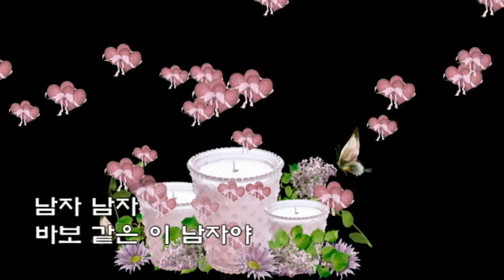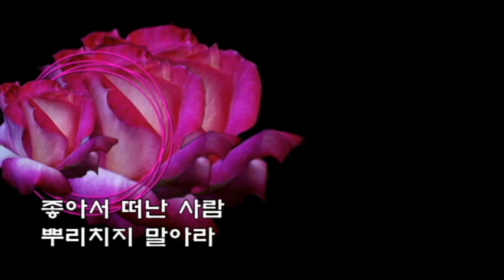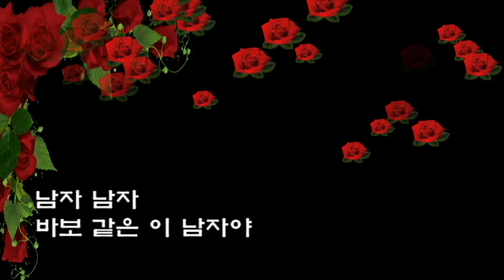염수연 💖남자야💖(가사)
남자 남자
바보 같은 이 남자야
사랑이 그런 건 줄 몰랐었더냐
정이란 게 그런 건 줄 몰랐었더냐
싫어져서 가는 사람 잡지를 말고
좋아서 떠난 사람 뿌리치지 말아라
남자 남자